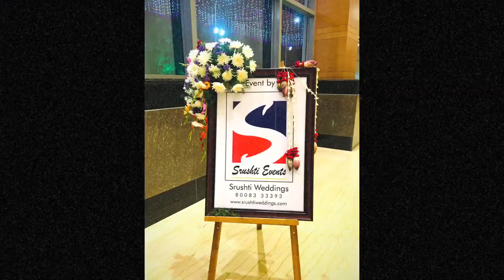Haldi event in Martoor